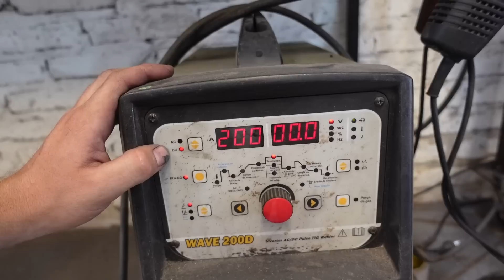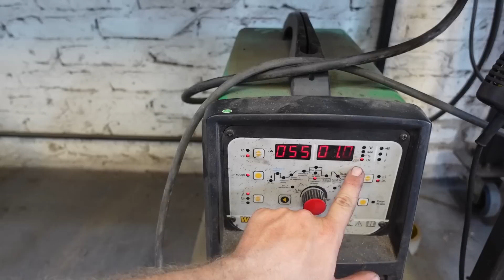Escape libre para el GOLF DEL SORTEO!!!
No se lo pierdan!! El Golf Epicante va a ser de uno de ustedes!!!